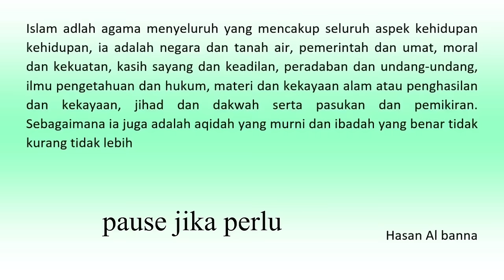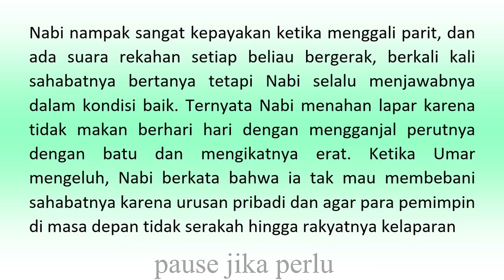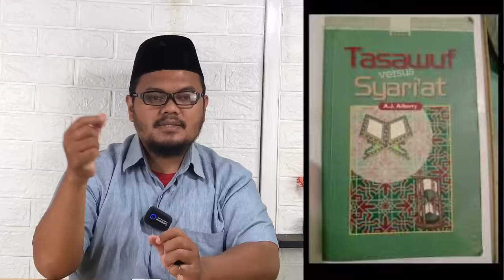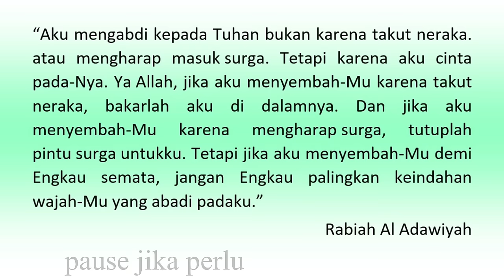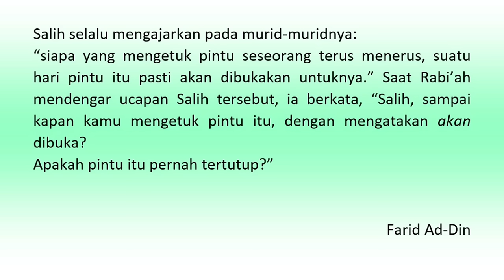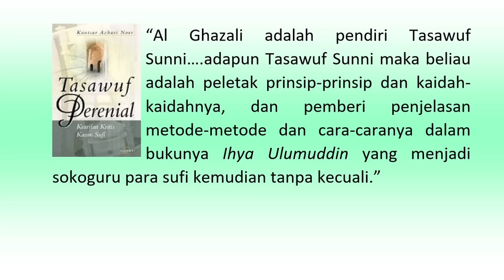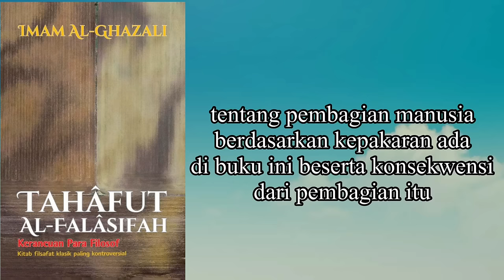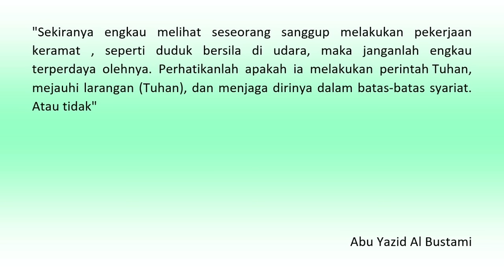Eps 439 | PERKEMBANGAN TASAWUF MENJADI ALIRAN MENYIMPANG DALAM ISLAM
Saya mohon maaf karena ada banyak gangguan di video ini. Di 3 menit akhir gambar muka saya ga keliatan. Dan videonya terlalu panjang hingga mungkin agak membosankan. Semoga bisa maklum atas hal itu. Tapi saya memang harus menceritakan hal ini karena ada lebih banyak penyimpangan dalam tasawuf dibanding yang sebaliknya. Saya harap video ini bisa memberikan penjelasan mengapa hal itu bisa terjadi